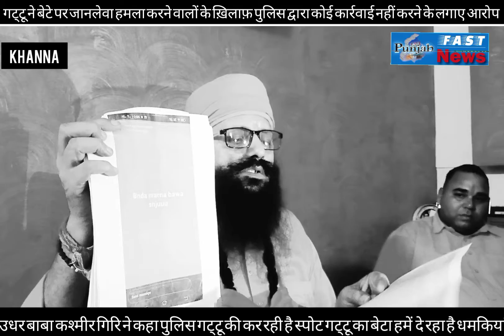19 October 2021